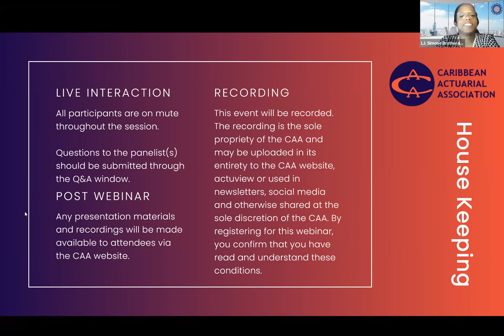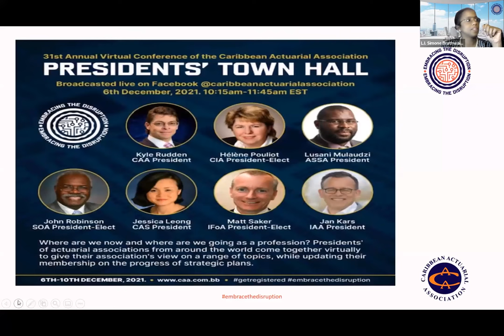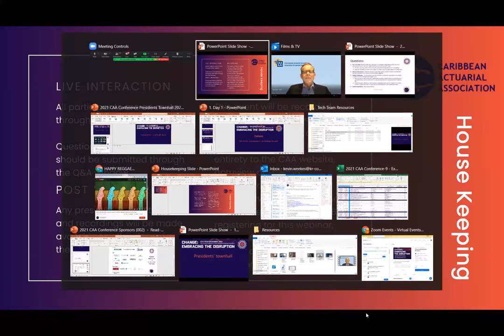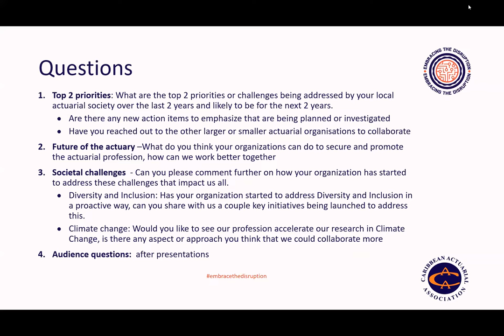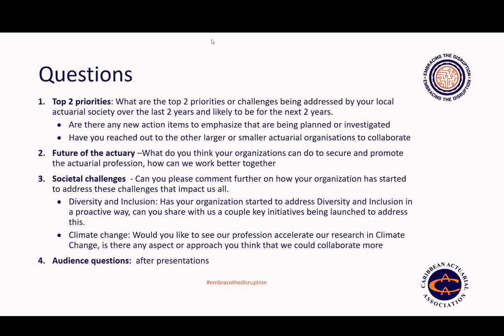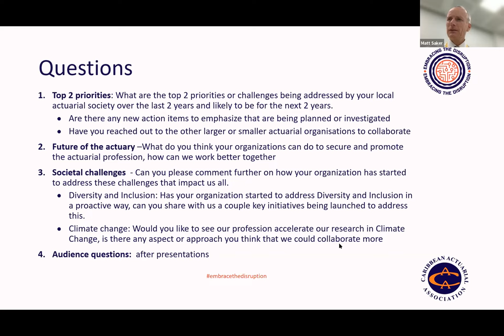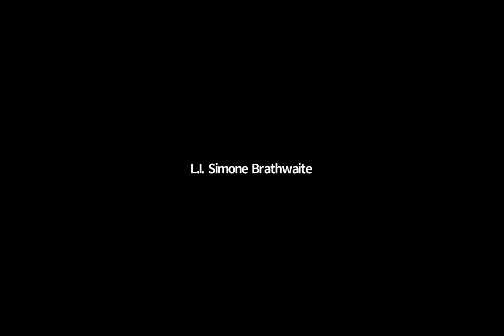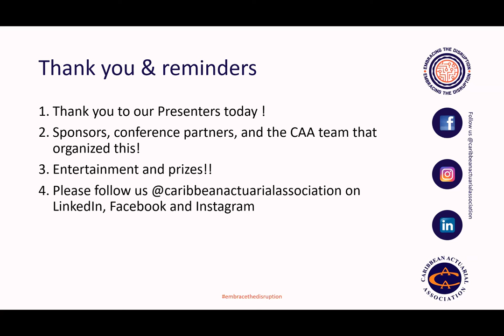2021 Caribbean Actuarial Association Virtual Conference - Presidents’ Town Hall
Presidents of International and National Actuarial Associations and Societies (IAA, SOA, IFoA, CAA, ASSA, CIA, CAS, etc.) respond to the following  questions during the December 2021 CAA Virtual Conference :

- What are the top 2 priorities or challenges being addressed by your local actuarial society over the last 2 years and likely to be for the next 2 years.

- What do you think your organisations can do to secure and promote the actuarial profession and how can we work better together?

- Never in our recent history has social injustice and the frailty of our global stance to tackle climate change been so deep and exposed.  COVID has caused a new awakening of our social consciousness, inaction is becoming unethical to many. How has your organization started to address these issues, in particular Diversity and Inclusion in a proactive way? Can you share with us a couple of key initiatives being launched to address this?